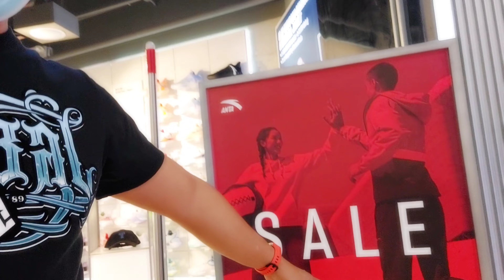MAY MGA SALE PADIN SA ANTA GH3 PERMANENT SALE NA MAY SALE DIN SA APPARELS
Locaation:  NATA STORE glorieta

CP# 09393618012